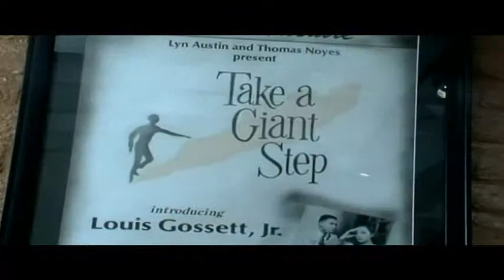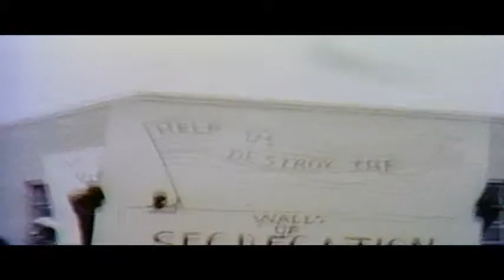Louis Gossett Jr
C.E.E Global Awards 2008